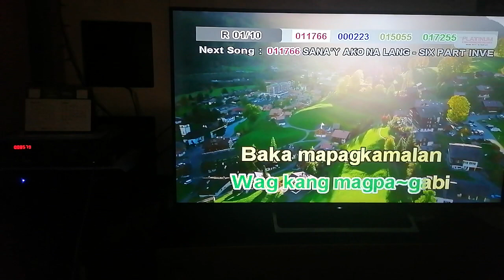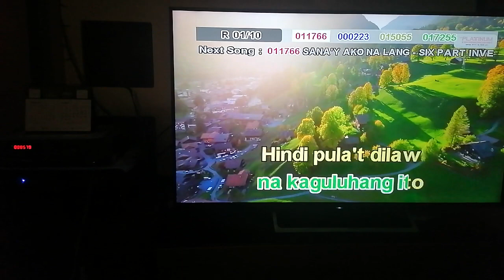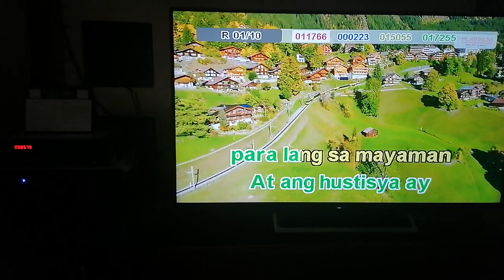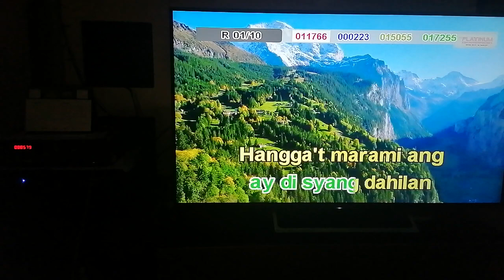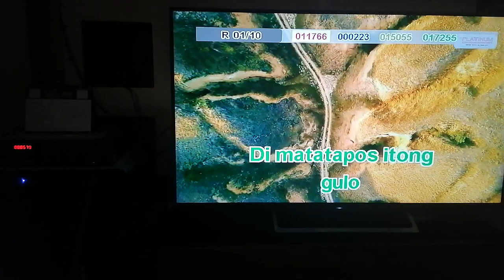8579 - Tatsulok - Bamboo (Karaoke Cover)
Composer: Romeo Dongeto
Score: 91
BGV: View

Please read this. Importante 'to:
1. Find the community tab post with "SONG REQUEST IS NOW OPEN". Requesting in other community tabs will have the request comment deleted.
2. Format: Number (optional) - Title (required) - Artist (required). The song's number is only optional, but it is still highly recommended to put the song's number, so I can easily take note of it. (Example: 1275 - Ipagpatawad Mo - VST & Co.)
3. Requesting the BGV is NOW allowed (View and 3D only)
4. Melody CAN NOW BE REQUESTED.
6. No rude comments. Requesting rudely will not only have the requests denied, the comment itself will also be deleted.

VOLUME: 94